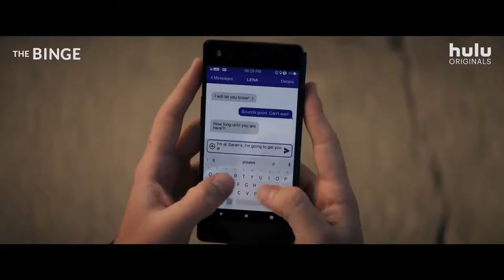The Binge • Trailer Official • A Hulu Original Film 2020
In the not-so-distant future, all drinking and drugs have been made completely illegal by the government, except for one night a year. High school seniors Griffin, Hags, and Andrew make a pilgrimage to get to the best party in town where all their dreams will come true. They will have to avoid their crazed principal, violent siblings, and the wild animals roaming the streets.

Genre: Comedy
Actor: Dexter Darden, Eduardo Franco, Eileen Galindo, Esteban Benito, Grace Van Dien, Marta Piekarz, Skyler Gisondo, Vince Vaughn, Zainne Saleh
Director: Jeremy Garelick
Country: USA
Duration: 98 min
Quality: HD
Release: 2020
IMDb: N/A